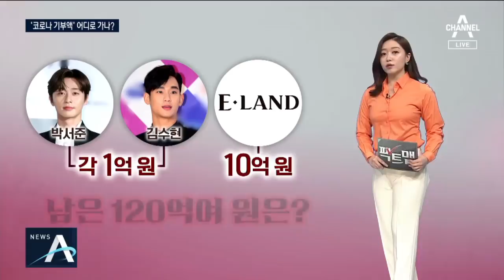[팩트맨]대구·경북 기부금 도대체 어디로 가나? | 뉴스A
대구·경북 지역 의료진이 열악한 환경 속에서 부실한 식사를 하는 사진들이 공개되자 팩트맨에 이런 문의가 쏟아졌습니다.

유명 인사와 기업들의 기부 행렬이 이어지고 있는데 대체 이 기부액은 어디에 쓰이고 있느냐는 건데요. 그래서 따져봤습니다.

대구시에서 발표한 지난 2일까지의 총 기부금액은 135억 원입니다.

이 기부액, 먼저 사회복지공동모금회와 대한적십자사로 접수되고 대구시와 협의를 거친 뒤 집행되는데요.

확인해보니 대구시는 현재 음압 장비를 구입해달라며 기부한 배우 박서준 씨, 김수현 씨가 낸 각 1억 원과 이랜드가 자가격리자
생필품으로 써달라며 기부한 10억 원 등 총 13억여 원에 대해선 집행을 완료했다는 입장입니다.

남은 120억 원에 대해선 현재 사용처를 논의 중에 있다고 밝혔는데요.

[대구시 관계자]
"어떻게 쓰겠다는 방침을 받아서 써야 되기 때문에 아직 그거는…."

물품을 직접 보내주는 '현물 기부'나 특정 장소에 기부해달라는 식의 '지정 기부'는 바로 전달하면 되는데요.

현금 기부는 사용처도 정해야 하고, 무엇보다 물품 확보 방안도 마련해야 해서 시간이 걸린다는 겁니다.

특히 현재 대구·경북 지역에 물류 수급이 원활하지 않아 마스크와 방호복 등을 구하는 데 애를 먹고 있는데요.

[경북도청 관계자]
"마스크는 기업체하고 접촉이 안되가지고, 돈은 있는데 물량이 없어서 사지를 못하고 있습니다."

그럼에도 불구하고 사회복지공동모금회와 적십자사가 일단 의료기기와 손 세정제 등이 필요한 취약 계층을 파악해

각각 60억 원, 30억 원에 대한 사용 계획을 마련했다고 밝혔습니다.

그렇다면 내가 낸 기부액, 나중에 어떻게 사용했는지 확인할 방법은 없을까요.

사회복지공동모금회와 적십자사 모두 집행이 어느 정도 완료된 뒤에 어떤 분야에 사용했는지 모두 공개할 방침이라고 밝혔습니다.

이상 팩트맨이었습니다.

팩트맨 제보 방법
-카카오톡 : 채널A 팩트맨

취재:성혜란 기자
연출·편집:황진선 PD
구성:박지연 작가
그래픽:장태민, 유건수 디자이너

〈평일〉
08시 00분 라디오쇼 정치시그널 (유튜브 라이브)
08시 50분 김진의 돌직구 쇼
10시 20분 김진의 더라방 (유튜브 라이브)
12시 00분 뉴스A 라이브
15시 50분 강력한 4팀
17시 20분 뉴스TOP10
19시 00분 뉴스A

〈주말〉
12시 00분 토요랭킹쇼·뉴스A 라이브
17시 40분 뉴스TOP10
19시 00분 뉴스A